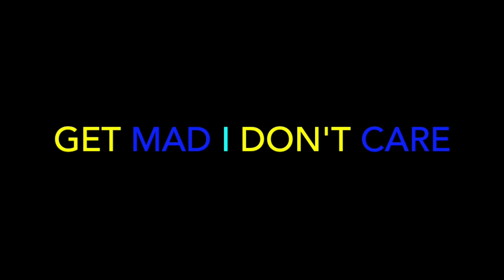Fire In The Booth – J Hus - REACTION